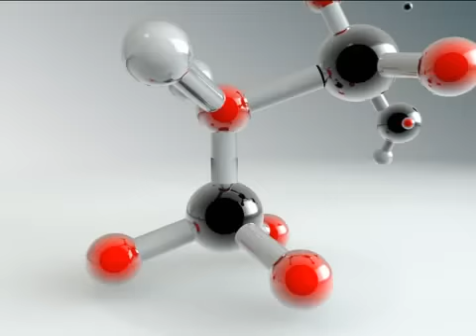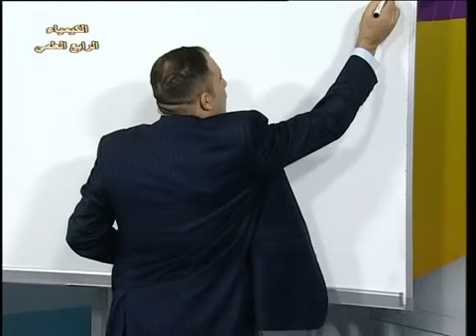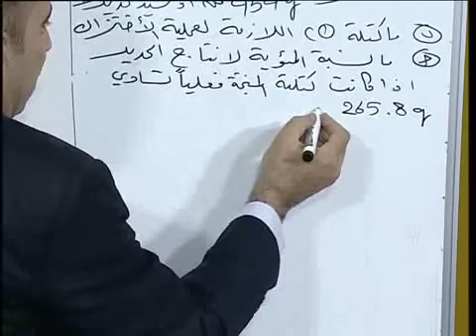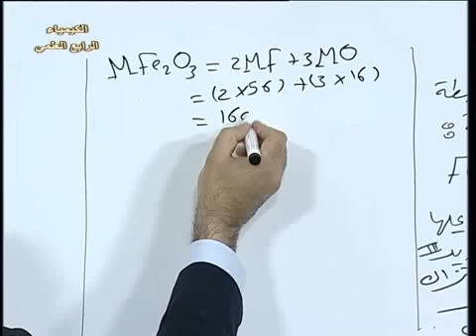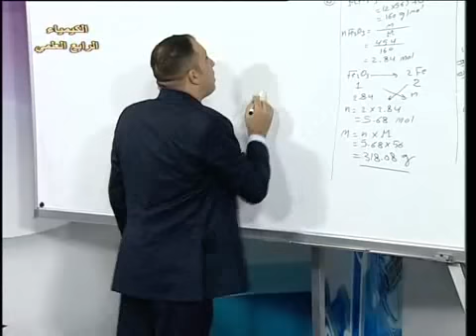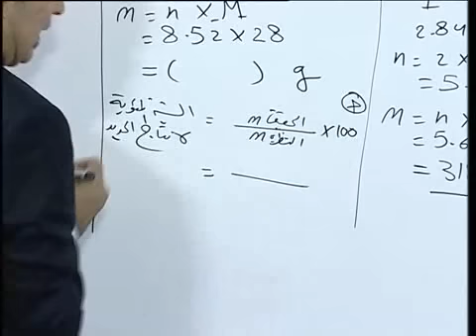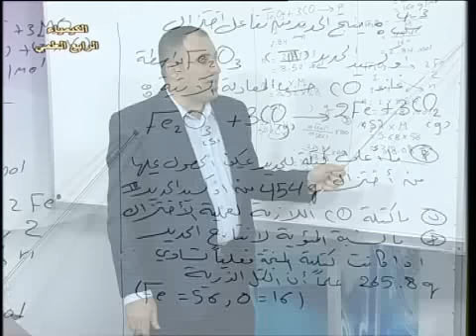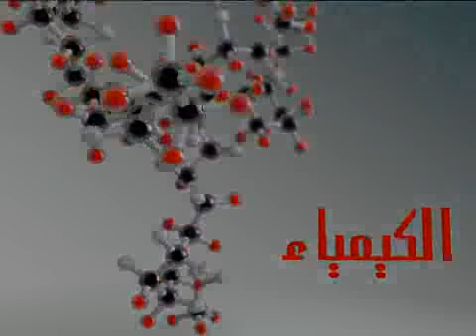58 كيمياء رابع علمي ف3 حل اسئلة ف3 ج4